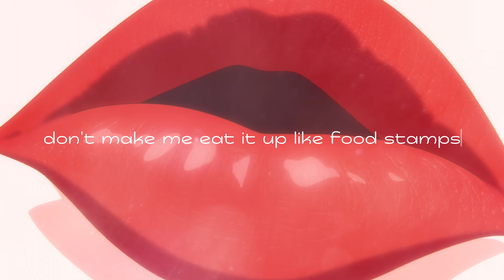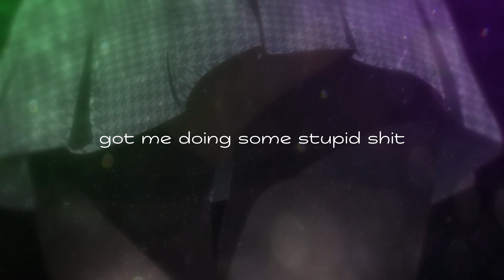Doja Cat - URRRGE!!!!!!!!!! (kakegurui edit)